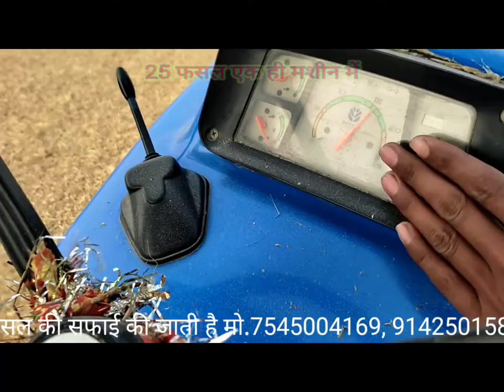25 फसलों की गहाई एक ही मशीन में Multicrop thresher No. 1 thresher in INDIA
धान गेहूं चना सरसों मसूर मक्का उरद मुंगेर अस्सी अरहर मूंगफली
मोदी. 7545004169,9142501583